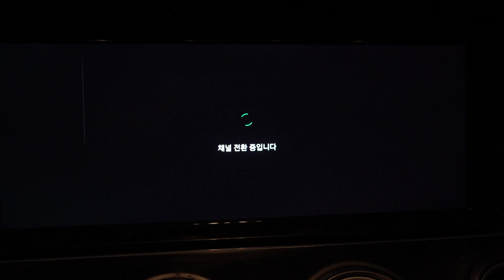HD DMB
HD DMB Through MirrorLink Activation & Video in Motion